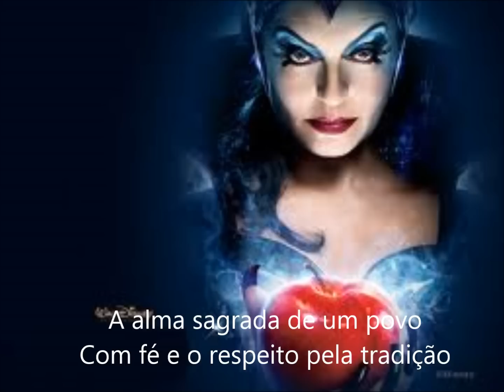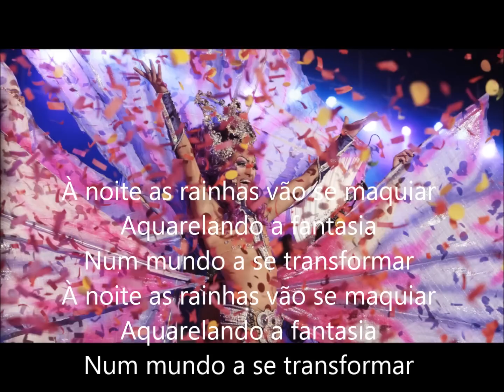Samba Enredo 2014 - Imperatriz da Zona Norte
Samba Enredo que vai embalar o Carnaval 2014 da Escola de Samba Imperatriz da Zona Norte de Cruz Alta - RS